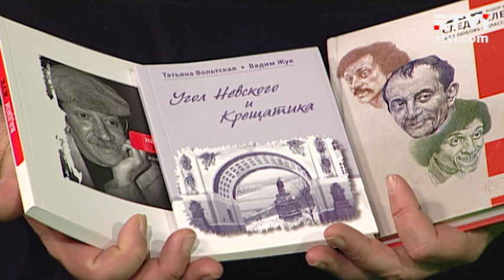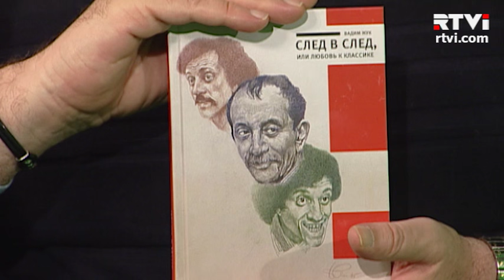"В Нью-Йорке с Виктором Топаллером" - актер Вадим Жук // Полная версия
Вадим Жук: "Не стоит хоронить капустник, этот интеллигентный жанр в самом лучшем его понимании. Родится или родился человек, который будет замечательно работать в нем. Найдутся люди, которым захочется не тайного, не подпольного, а другого смеха. И будет этот смех тонкий, настоящий, подлинный, идущий изнутри театра, из его самых хитрых жилочек. Этот смех нужен самому театру и он будет появляться и обновляться, я в этом уверен".